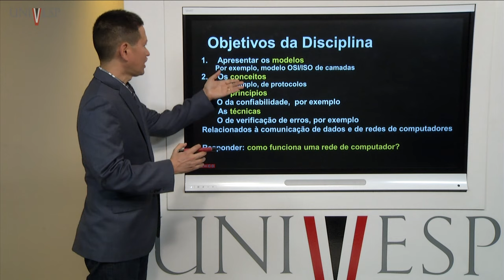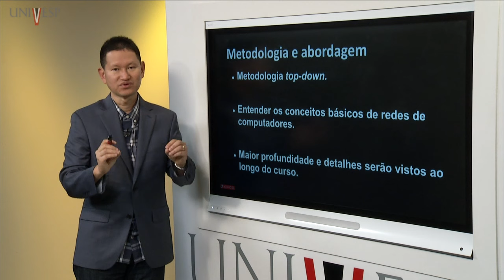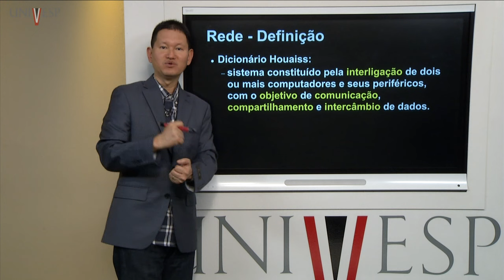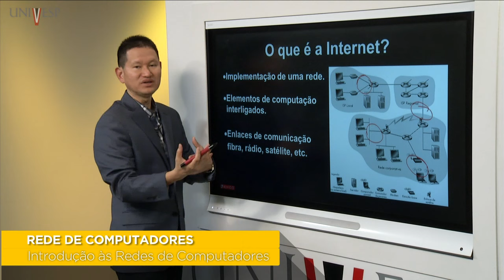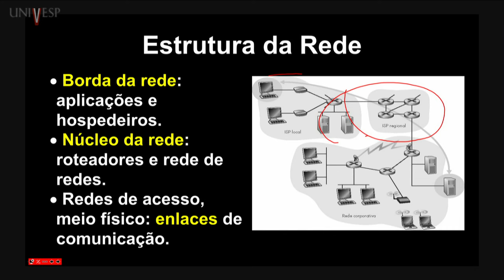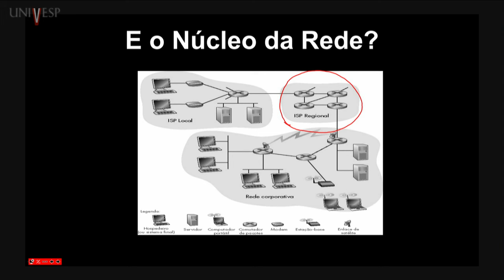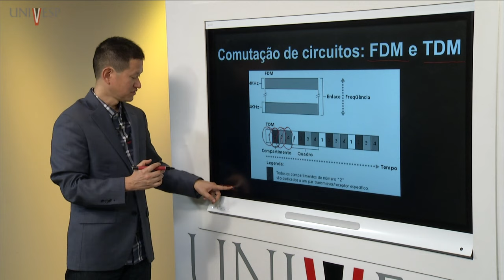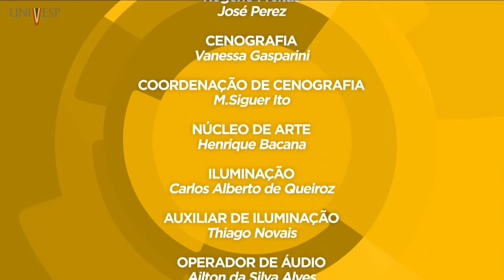Redes de Computadores - Aula 01 - Introdução às Redes de Computadores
Disciplina: Redes de Computadores – EIR-001
Univesp - Universidade Virtual do Estado de São Paulo
Professor responsável pela disciplina: Jó Ueyama
Playlist da disciplina: